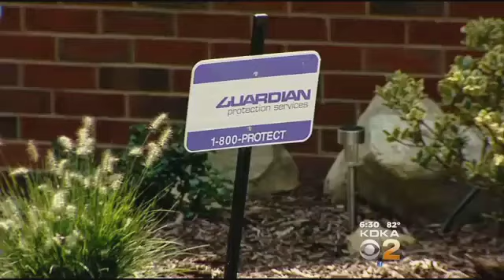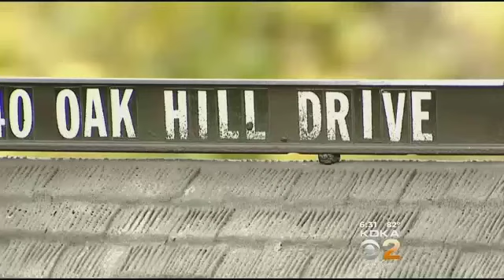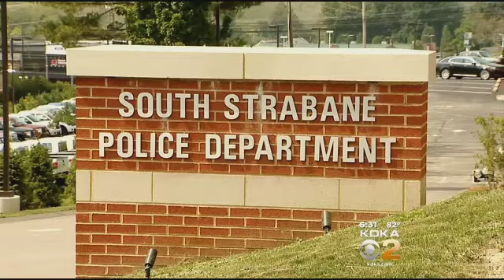Scam Artists Pretending To Be Security Alarm Reps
Police say someone pretending to be with a security alarm system is attempting to get into homes; KDKA's Jon Delano reports.